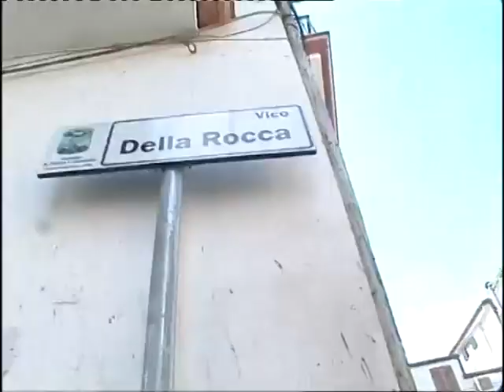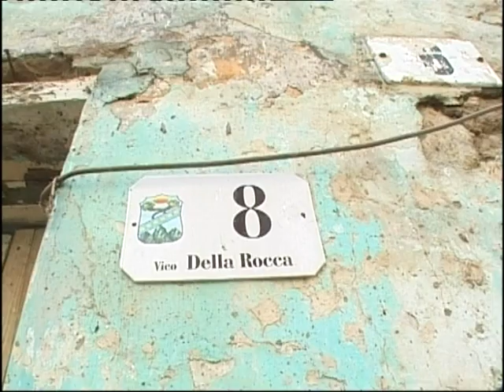napolinotte..La vecchia casa.mpg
la vecchia casa...piena di ricordi.
grazie all'operatore STEFANO DI MARINO
un grazie a ..tutti da FERRARA ANDREA & FERRARA MICHELE.